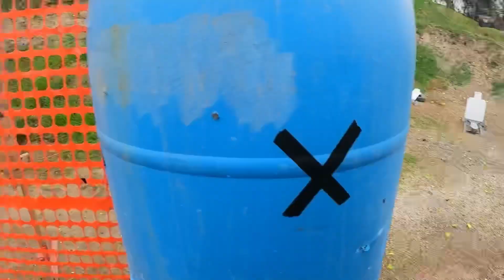Year End Shoot w/ my Tres Amigos | Oakdale Sportsmen’s Club | Hose Monster 2021